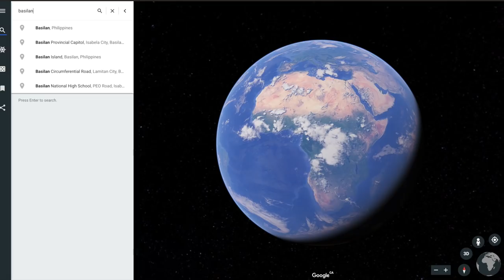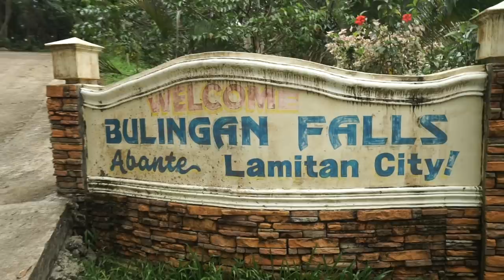A STEPPING STONE WATERFALL?! 💦BASILAN Mindanao Philippines travel vlog 2018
This is Episode 3 of Discovering Basilan Mindanao Philippines with Becoming Filipino. In this Philippines travel vlog we experience Filipino hospitality at its finest. Starting off our day, we visit Lamitan City, home of the weavers, here we are given beautiful headbands as a gify from the village elder, and I try my hardest to crack a coconut. After we grab a lunch and I somehow find myself trying Betel Nut again, (Called Apo here), and we explore a columnar basalt waterfall called Bulingan Falls... and I can tell you, it's one of the best waterfalls in the Philippines. While visiting this island might not be at the top of Foreigner tourist list of the top things to do in the Philippines, we hope that soon people will begin to return to this beautiful island.

A bit more backstory on Basilan, and this series.
This small island has had a lot of trouble in the past. Muslim extremist groups have damaged its people and its reputation. As a foreigner in the Philippines, everyone told me to stay away from the south. Mindanao was "dangerous" and "no one should go", is what I was told by both filipinos and foreign travelers. After the Mindanao roadtrip with the Fighterboys, I would have to disagree. Love and generosity is what we experienced, an appreciation from the people that I have rarely felt while travelling the world. We met the governor of ARMM, our local contact (always have a local contact) and spent 4 days here. While I wouldn't recommend travelling here on your first day in the Philippines,

This is Day 2 of exploring Basilan Mindanao Philippines.

♥ Friends ♥

♫ Music ♫

“Znikne” - OGROD

✯ Experiences over Possessions ✯